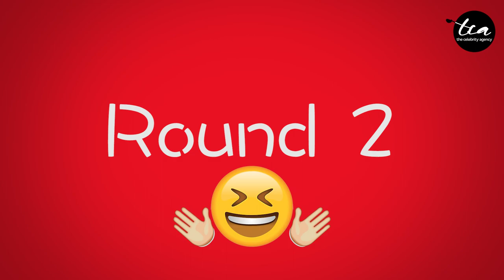Celebrities Play: Pie Face ! (Feat. Ya Hui, Ian, Jayley, Nick, Michelle and Richie Koh)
What else would you like to see our celebs do?